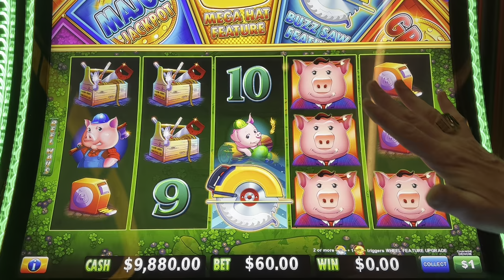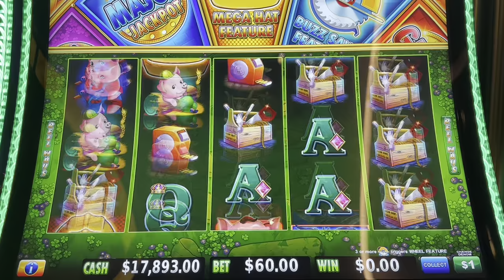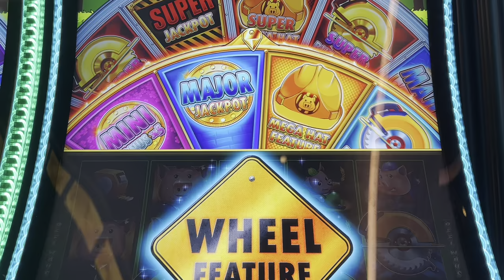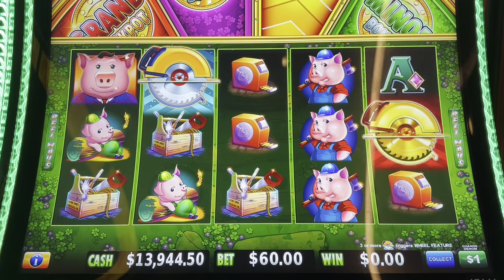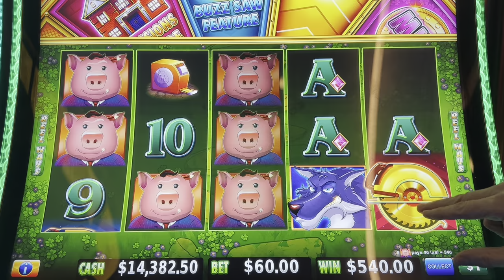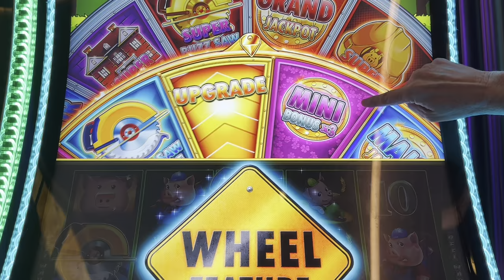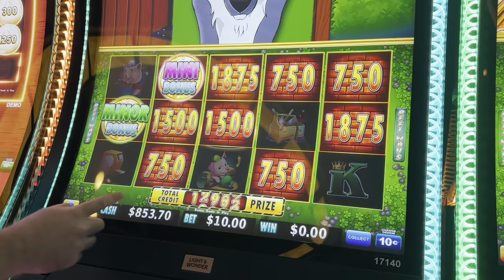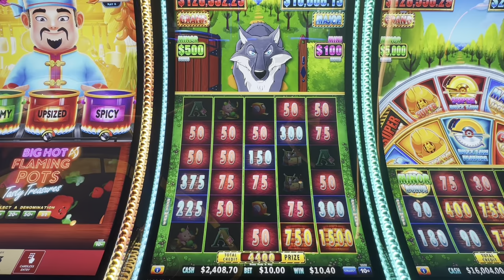Vegas Matt’s World Premier Of Huff n’ Even More Puff!